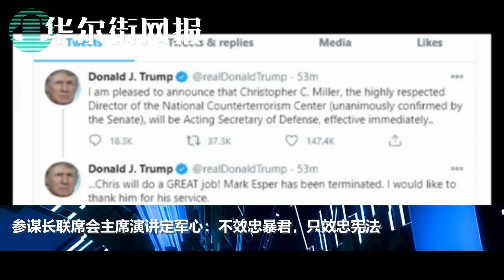突发：川普签禁止对中企投资行政命令！断绝美国资金与中国军工大型国企关系；共和党国会议员松动：拜登应获总统每日情报，即使不是总统；参谋长联席会主席演讲定军心：不效忠暴君，只效忠宪法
1. 突发：川普签禁止对中企投资行政命令！断绝美国资金与中国军工大型国企关系
美国总统特朗普签署了一项行政命令，禁止美国人投资于特朗普政府所说的为中国军队提供物资和其他支持的中国公司。
该命令禁止美国公司和个人直接或通过基金持有包括美国认定的31家协助中国人民解放军现代化建设的公司的股票。政府官员表示，这些公司--包括大型国营航空航天、造船和建筑公司以及科技公司--使军方能够获得先进的技术和专业知识，帮助解放军在全球范围内扩张并采取更积极的姿态。
特朗普政府试图在经济、政治和军事上对抗北京作为全球竞争对手的崛起，并转而通过行政命令来限制中国的影响力。

2. 共和党国会议员松动：拜登应获总统每日情报，即使不是总统
得克萨斯州参议员约翰-科宁是GOP立法者中的一员，他说，当选总统乔-拜登应该获得总统级的机密简报，即使不是总统每日简报本身。
"无论他是否真的得到本身，我认为信息需要以某种方式传达，"Cornyn周四告诉记者。"我认为他应该得到这些信息。"
不过，他和其他人都没有承认拜登是选举的赢家。
唐纳德-特朗普总统坚定不移地拒绝接受这一结果，对关键州的选票舞弊进行了毫无根据的指责，他声称这将推翻结果，让他继续留在白宫。由于特朗普仍对共和党选民有影响力，国会中的共和党人基本上都跟随总统的步伐。只有四名共和党参议员对拜登获胜表示祝贺。
拜登周二表示，他没有被允许接触机密信息或非公开的非机密信息。他还说，他没有收到总统每日简报。不过，他淡化了影响。
"显然，PDB将是有用的，但它不是必要的，"他说。"我现在不是现任总统。"

3. 参谋长联席会主席演讲定军心：不效忠暴君，只效忠宪法
"我们在军队中是独一无二的，"参谋长联席会议主席马克-米利将军说。"我们不向国王或女王、暴君或独裁者宣誓。我们不向个人宣誓。"
米利周三是在一个陆军博物馆的献礼仪式上发言的，在这一周里，唐纳德-特朗普总统解雇了国防部长马克-埃斯佩尔，并在五角大楼的高级政策职位上安装了三名坚定的忠诚者。这些突如其来的变化引起了人们对特朗普在其最后两个月的任期内可能会尝试做什么的担忧--以及军队长期以来保持的非政治性是否会被颠覆。